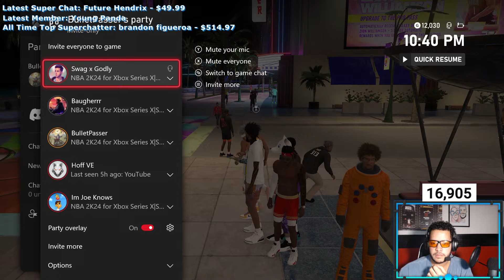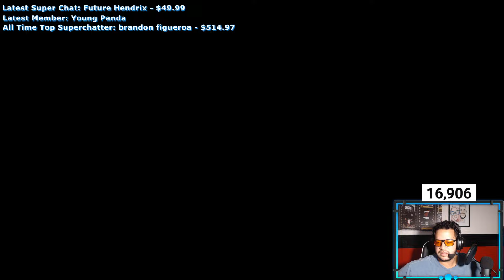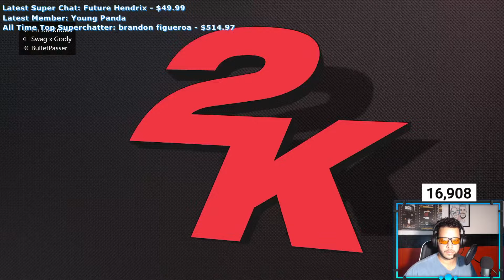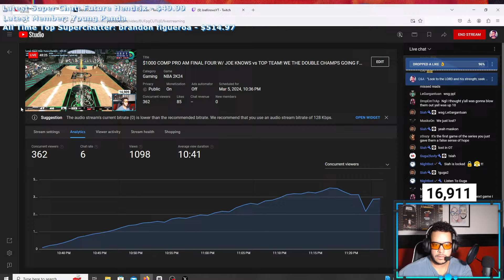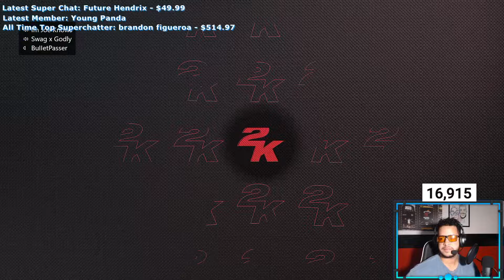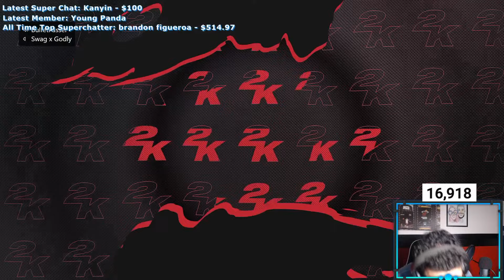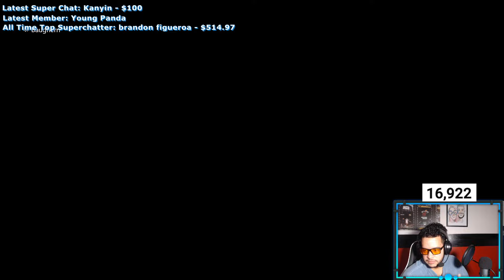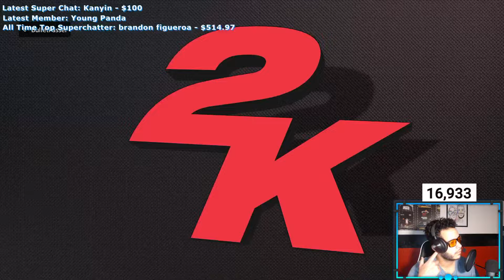$1000 COMP PRO AM FINAL FOUR W/ JOE KNOWS vs TOP TEAM! WE THE DOUBLE CHAMPS GOING FOR THE 3PEAT!